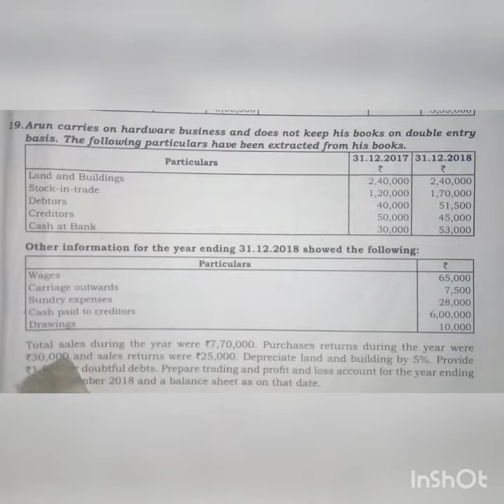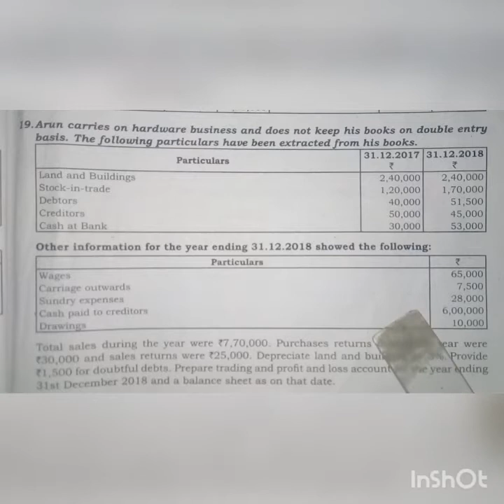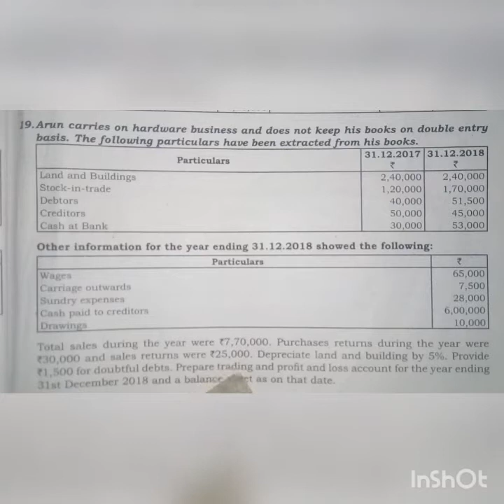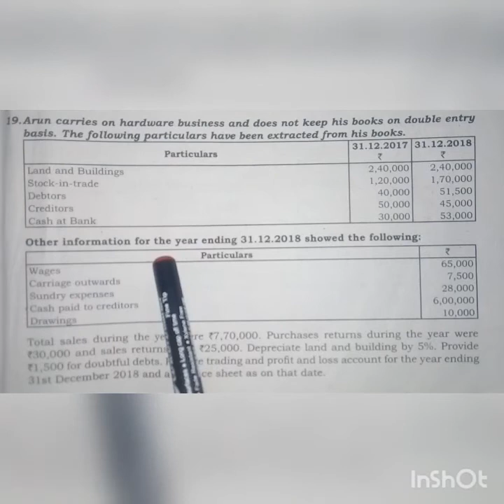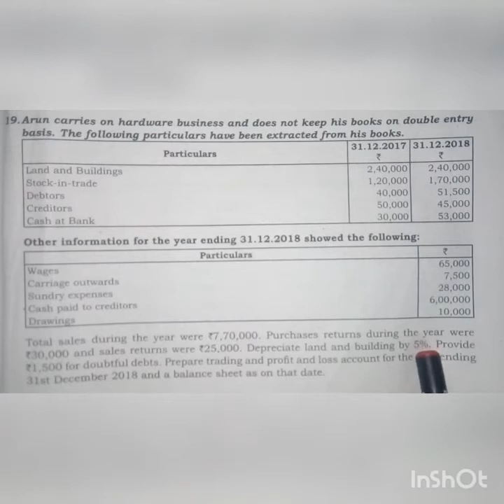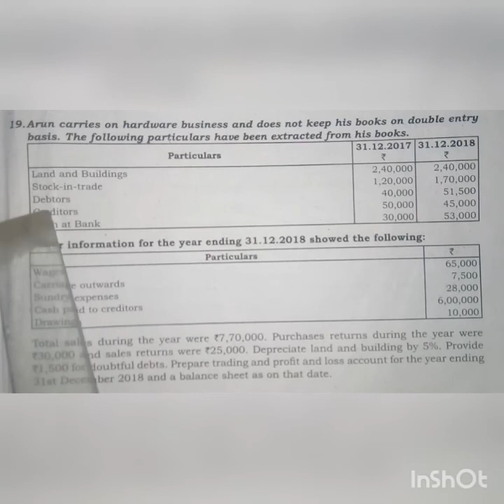#12 th STD ACCOUNTANCY ACCOUNTS FROM INCOMPLETE RECORDS EXERCISE SUM 19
Incomplete records Exercise sum 19

12th Accounts